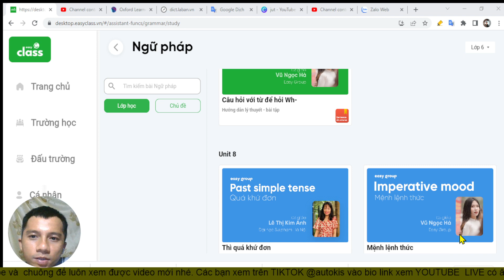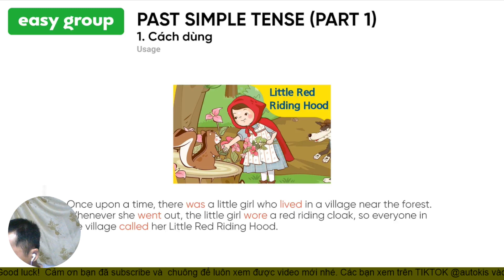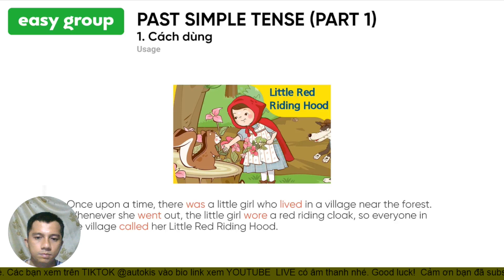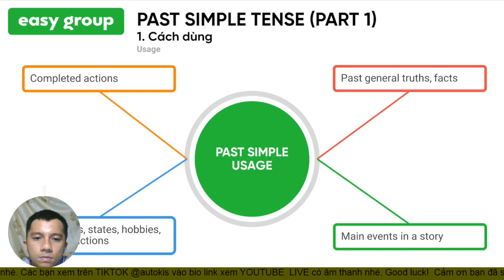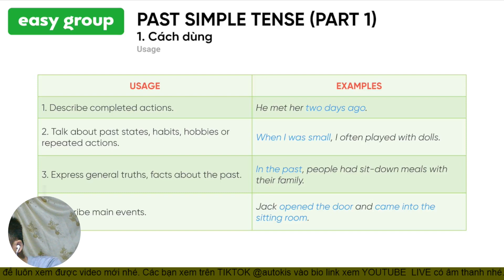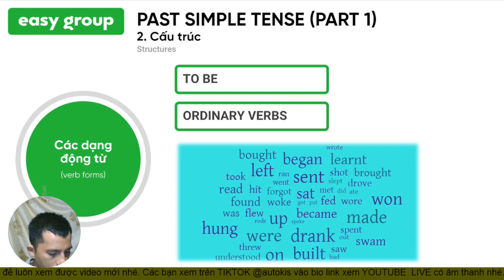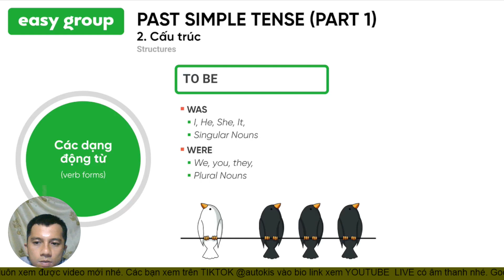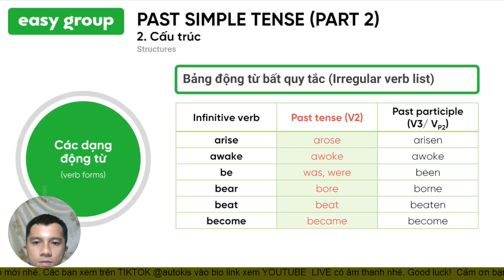Past simple tense learn on easy class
Các từ điển nên sử dụng trong quá trình học tiếng Anh
Để luôn duy trì khả năng nói tiếng Anh được tốt và không quên kiến thức đã học, mời các bạn cùng mình rèn luyện tiếng Anh để ngày một tiến bộ hơn.
Chúc các bạn có những trải nghiệm tuyệt vời trong việc học Tiếng Anh cùng Easy Class nhé

Ứng dụng tiếng Anh được sử dụng:  Easy Class
Cài đặt:
Android: shorturl.at/eouzB
App store: shorturl.at/amHMY
Nguồn:
- EASY CLASS OFFICIAL
- Nothing but Everything
- Học tiếng anh Cùng Easy Group
*** Kênh 369 TUS không sở hữu tất cả các tư liệu trong video mà tuân thủ luật bản quyền và sử dụng hợp lý luật Fair-Use
© Bản quyền thuộc về 369 TUS

""Tổng hợp những trang web, công cụ MC Khánh Vy đã sử dụng để học Tiếng Anh
1. Kiểm tra trình độ Tiếng Anh của bản thân mình bằng cách lên google và gõ “Test your English levels" và sẽ ra 4 trang mà mình hay làm:
👉🏻 Cambridge Assessment english
👉🏻 Online english level test, British Council
👉🏻 Language level
👉🏻Exam english
2. Để lên trình kỹ năng phát âm thì mọi người có thể tham khảo:
👉🏻 Tra từ điển online: Longman, Cambridge, Oxford,..
👉🏻 Sử dụng Google Dictionary phần “Learn to pronounce"
👉🏻 Lên Youtube và tra “từ” + pronunciation
3. Hai kênh YouTube Để tập nói bằng kỹ năng “imitation technique” và “shadowing"
👉🏻 mmmEnglish
3. Những trang Instagram học Tiếng Anh: @cambridgeword, @envisionyourlanguge, @english.grammar.vocab, @the.language.nerds, @english_grammar_vocabulary,...
4. Những trang Instagram bằng Tiếng Anh để zui zẻ: @wearenotreallystrangers, @quotes, @hipdict, @impact, @wordporm, @advice,...
5. Học collocation mỗi ngày bằng cách lên Google và gõ “Common collocation". Trang mà mình hay đọc và luôn highly recommend (rất khuyến khích) mọi người là English club
6. Vừa chơi Game vừa học Tiếng Anh:
FluentU
FreeRice
ESL Crossword Purzzles
7. Trang web học Tiếng Anh miễn phí:
8. Trang web đọc tin tức cho nhiều level:
9. Group "Cùng Khánh Vy học Tiếng Anh" để anh chị em chúng mình có thể cùng nhau trao đổi kiến thức, tài liệu về Tiếng Anh
Hy vọng những trang này sẽ có ích với mọi người ạ ❤""
Nguồn MC KV